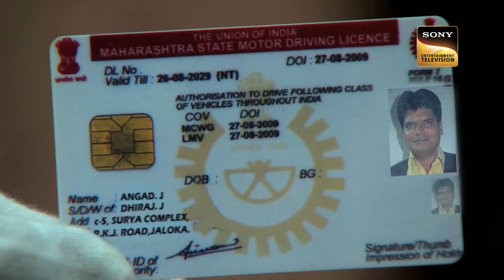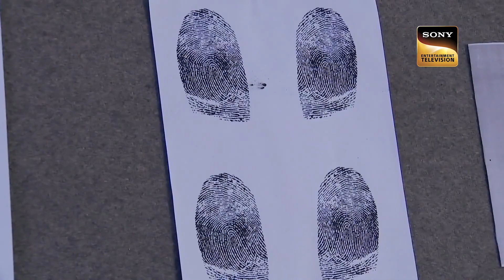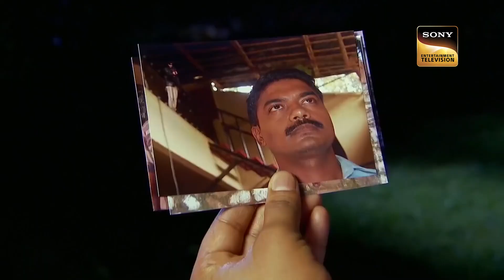Dr. Salunkhe Is Kidnapped - Part 2 | C.I.D | सीआईडी | Real Heroes | 1 Jan 2023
The substitute forensic doctor – Dr.Sameer along with Dr.Tarika’s assistance, proves Dr.Salunkhe’s forensic report to be fake. The investigation of the Lakshita-Indrani murder cases is in full swing once again. Dr.Salunkhe who had been under house arrest until now suddenly goes missing. Cops come to know that even though Rahul-Vishal-Shaunak shot at the two ladies, they did not kill them. The actual killer is someone they have already met during the course of the case.